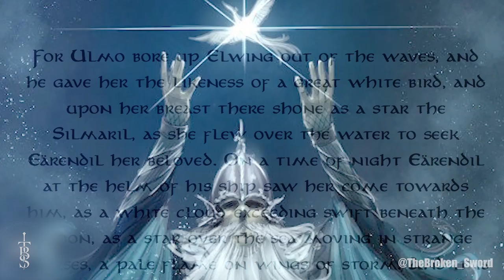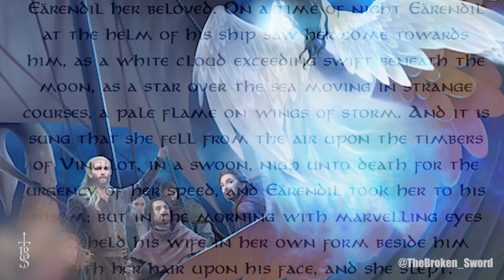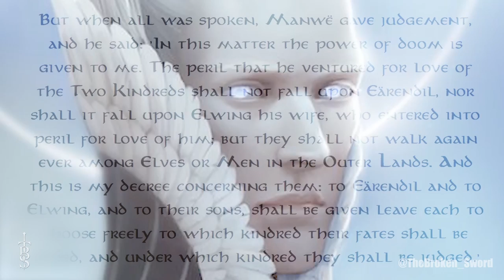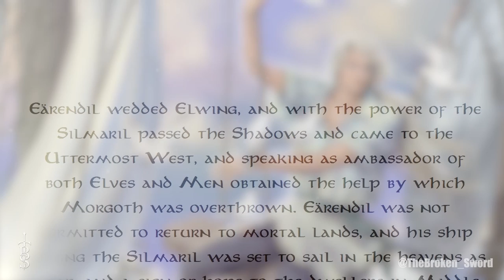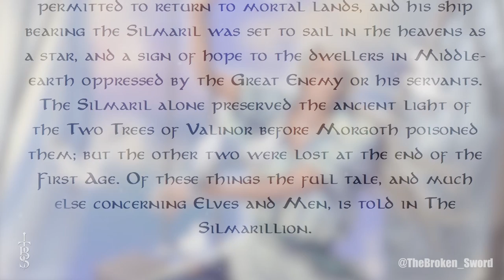Who Was EÄRENDIL? | Middle-Earth Lore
Today we are covering the life of Earendil, father to Elrond and Elros, slayer of Ancalagon the Black. One of the greatest heroes in the history of Middle Earth. Hope you enjoy!

A massive shout out to Brandon for penning the script for this video!

Thumbnail Art:
"Earendil the Bless" - avarts74
"Ancalagon vs Earendil" - AnatoFinnstark
"Earendil the Mariner" - Ted Nasmith